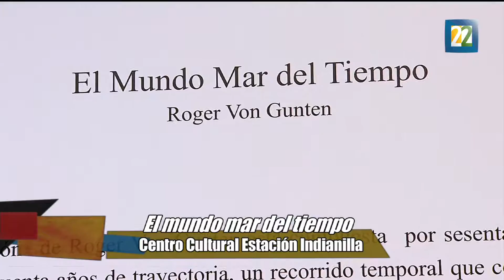Estación Indianilla celebra a Roger Von Gunten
El Centro Cultural Estación Indianilla inicia la celebración de su décimo aniversario con la exposición retrospectiva "El Mundo Mar del Tiempo" del maestro Roger Von Gunten, quien perteneció al movimiento de la ruptura y ganador de la medalla Bellas Artes 2014. Suizo de nacimiento, el pintor reafirma su convicción de ser mexicano. Por: Salvador Perches.